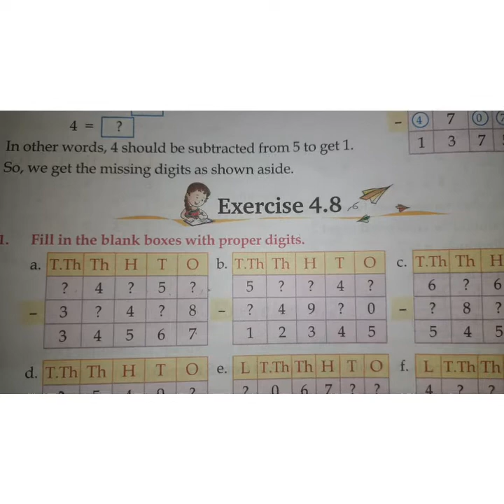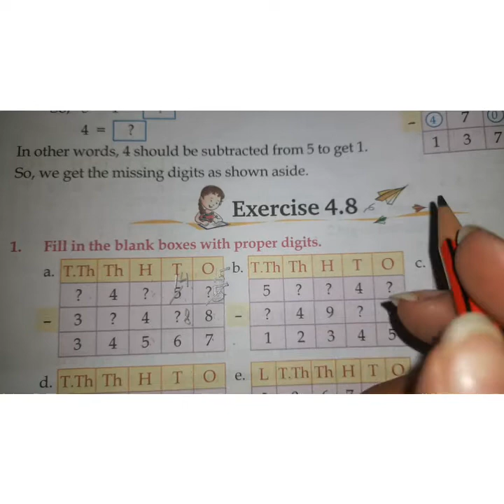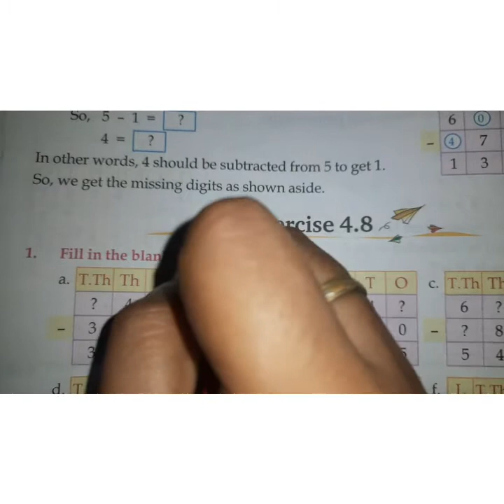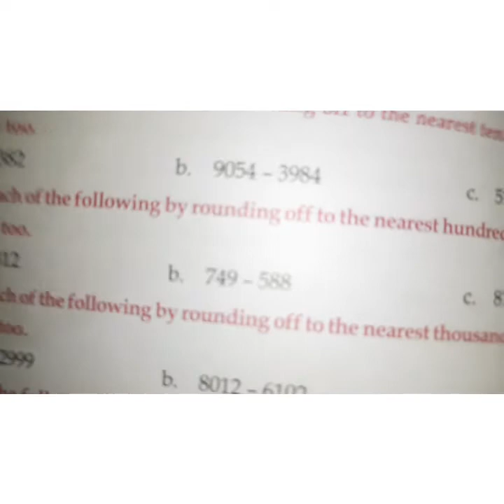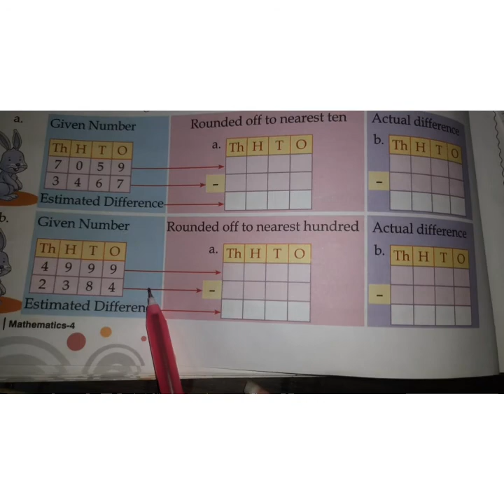9-7-21 / CLASS 4TH / MATHS / EX 4.8 AND 4.10